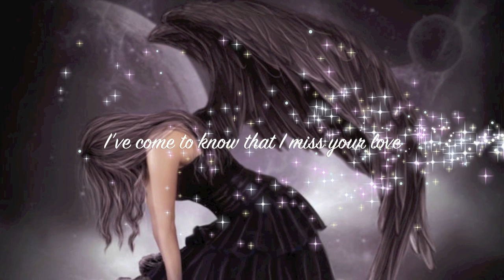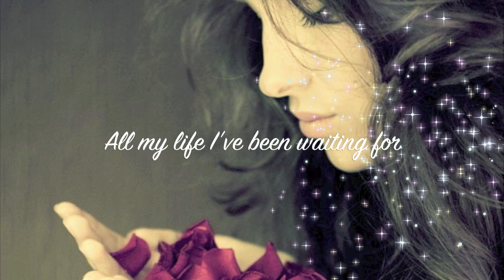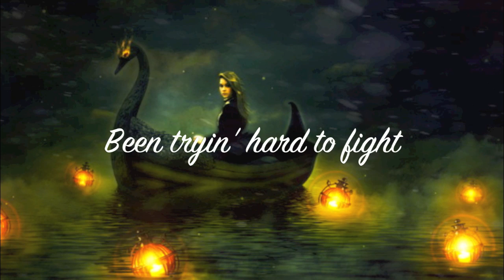Sarah Brightman~ Fleurs Du Mal (lyrics)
Sarah Brightman~ Symphony: Fleurs Du Mal.